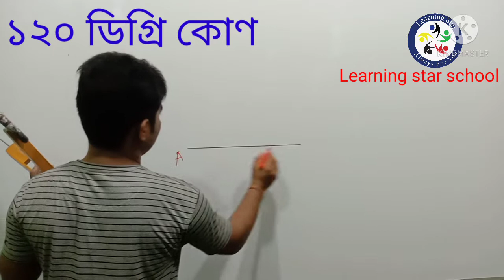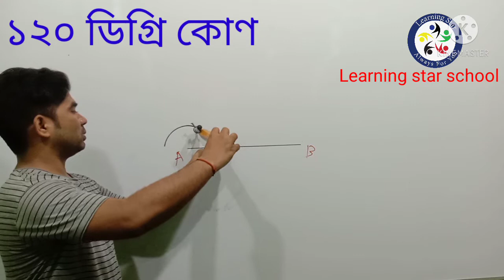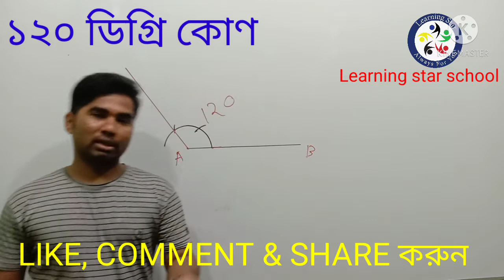১২০ ডিগ্রি কোন অংকন(কম্পাসের সাহায্য)কম্পাসের সাহায্য ১২০ ডিগ্র#drawnig 120 degree angle by campass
১২০ ডিগ্রি কোন অংকন(কম্পাসের সাহায্য)কম্পাসের সাহায্য ১২০ ডিগ্রি কোণ অংকন#drawing 120 degree angle by campassকিভাবে ১২০ ডিগ্রি কোণ অংকন#how to draw 145 degree angle by compass#Campass tecnique#সাধারণ গণিত#জ্যামিতিgeometry বেসিক জ্যামিতিtechnique shortcut টেকনিক শর্টকাট অভিনব টেকনিক#অসাধারন টেকনিক#সুশীতল স্যার#Sushitol sir#Learning star school#লার্নিং স্টার স্কুল#টেকনিক#